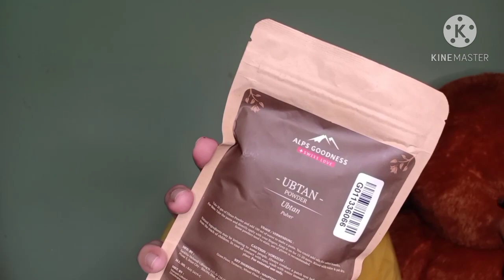Huge skincare, makeup haul!! Purple sale 2020!!!PURPLE HAUL!! Best affordable price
Hii,
         First of all  thank you so much  un sabi ko jo tym nikal k mere video ko dekhte h.. Thank uh again nd love you so much..

Products:-
1)-Alps Goodness Amba Alps Goodness Amba Haldi Toner (100ml)

3)-Biotique Bio Sandalwood Ultra Soothing Face Lotion 50+ SPF UVA/UVB Sunscreen (50 ml)

Meet nxt tym..
Much love 😍